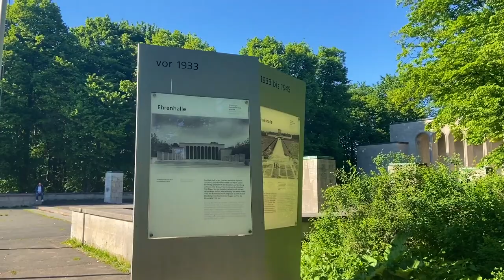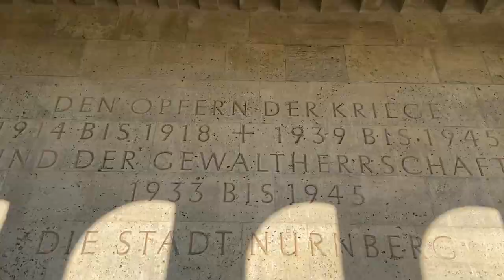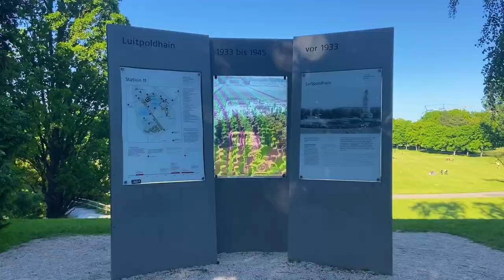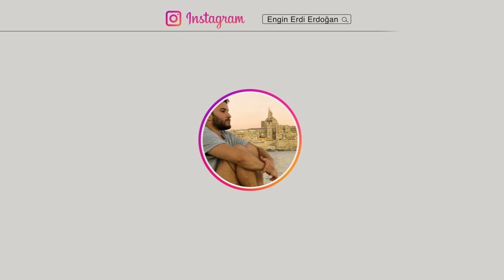Almanya’da pazar günleri ne yapıyorum? | Almanya'da Yaşam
Selam. Almanya'da havalar ısındı. Pazar günü evde sıkıldım ve dışarıya koşuya, dans etmeye ve esnemeye çıktım. Almanya'ya taşınmanın, yurtdışına taşınmanın en güzel yanını sizlere söyledim. Yurtdışına taşınmak zahmetli, riskli ama bir o kadar da keyifli bir şey. En güzel yanlarından biri de beklenmedik sürprizler. Ayriyetten Almanya'ya göç ettiğimden beri kilo aldım.  Bu videodan sonra biraz dikkat etmeye çalışacağım sporla ve beslenmeyle :) Videoyu beğendiyseniz beğenip, yorum atmayı unutmayın. xxx

Diğer videolarımı merak ediyorsanız,

Selam,
Ben Engin.
24 yaşındayım ve Ağustos itibariyle Almanya'da yaşayan bir Türk genciyim.
Kanal içeriğinde benimle Almanya'ya adaptasyon, lifestyle, seyahat, eğitim, yurtdışı göç ve beraberinde getirdikleri temalı videolar olacak.